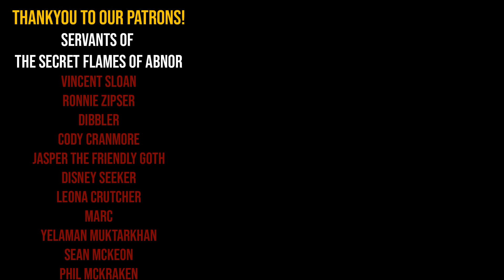Obi Wan reacts to the Ahsoka trailer